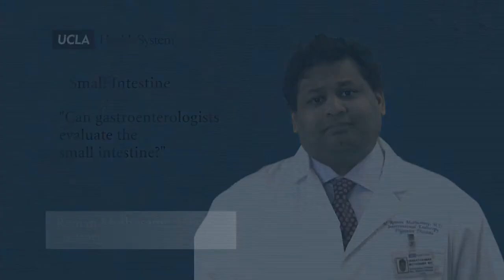Real Questions | Small Intestine - Raman Muthusamy, MD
Can gastroenterologists evaluate the small intestine?